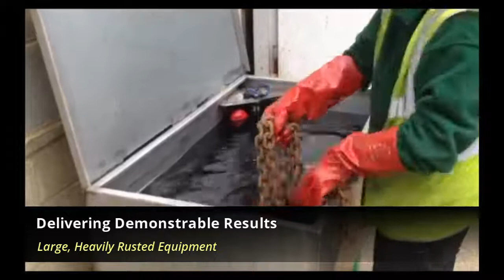Rust Management - Dissolving Rust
X-Rust 7 can remove even heavy rust in under 24 hours with its unique patented, safe to use, pH neutral formulation. Only available from NCH.